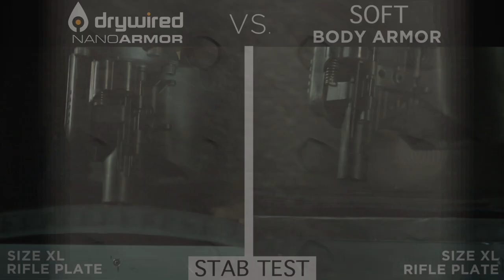DryWired® NanoArmor: Carbon Nanotube Body Armor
NanoArmor™ Advanced Rifle Plates are Italian engineered with advanced carbon nano-tube technology creating a standalone ballistic panel capable of stopping a wide variety of ammunition while eliminating blunt force trauma. The globally patented, cutting edge protective armor offers the unique advantage of being able to receive dozens of ballistic rifle strikes (7.62, 5.56) while maintaining full combat effectiveness and almost no BFS (tested 1mm-8mm max).